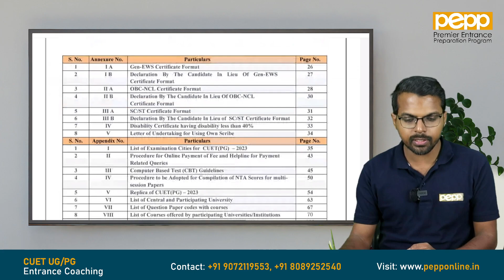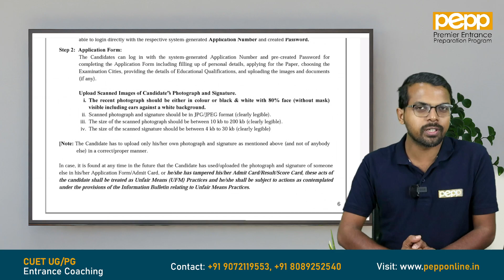CUET PG 2023 | Documents Needed While Applying | PEPP Learning App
CUET PG 2023 | Documents Needed While Applying | PEPP Learning App | First and Best in India